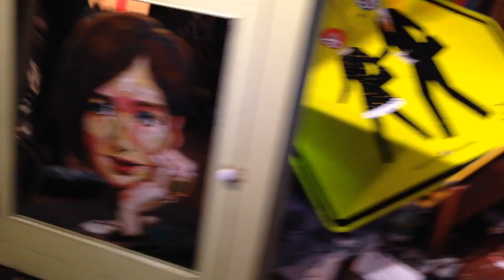Stone House clip of the studio via Janes Addiction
A quick video of the Stone House studio before shipping work out for a show